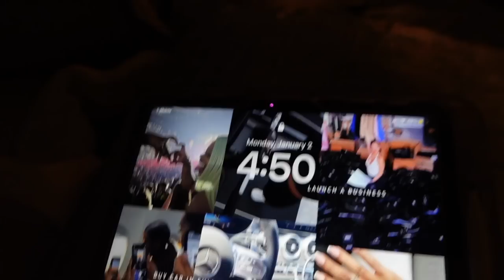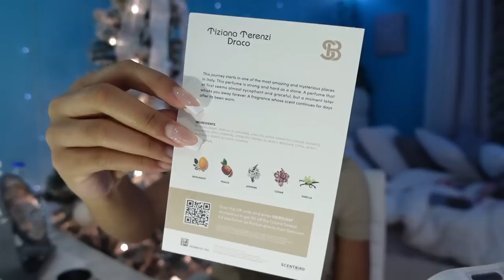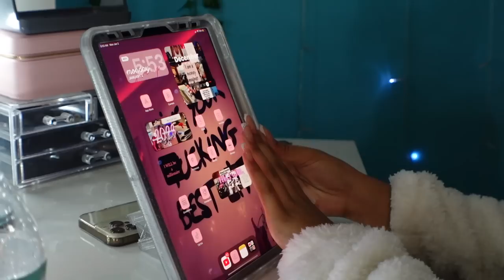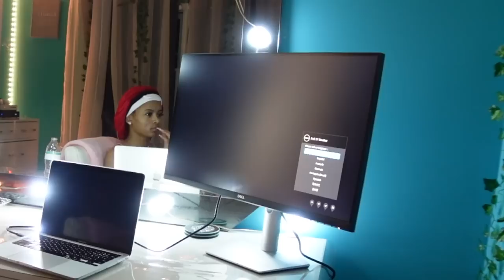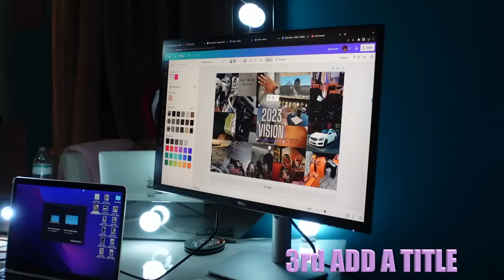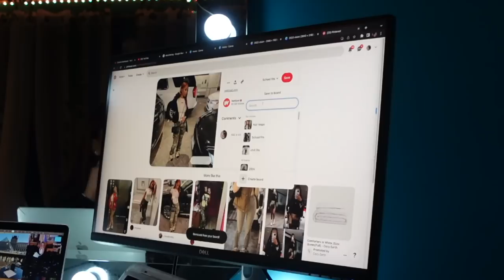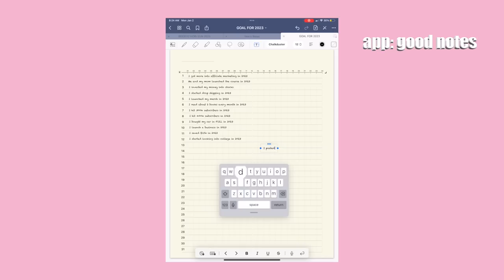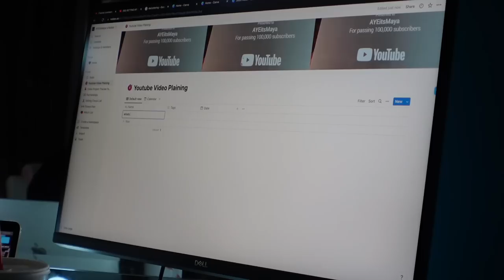ULTIMATE 2023 New Year Reset: Waking up at 5am, Vision Board, Goal Setting, Planning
My 2023 New Year Reset! Waking up at 5 am, creating my Vision Board, Setting my goals and planning for the new 2023 Year! I get a lot more done waking up at 5 am, I am trying to be more of a morning person and wake up earlier this year. I feel more productive and energetic waking up early.  I love creating vision boards it helps me stay focussed on my goals throughout the year!

💫Sign up for my weekly Newsletter below! It is a way for us to connect to each other. We are going to you a special newsletter every week💕

My mom and I are preparing for a new video for you!  📈 How to Start/Grow Your YouTube Channel📈 ❣️We have made a survey asking you questions about your YouTube journey. We would love for you to fill this form out! So we can learn more about what you need help with getting your YouTube Channel started or help growing it. We want to make sure we cover as much as we can in our upcoming YouTube Growth Video for you! We are going to be reading each and everyone of the responses! Thank you for taking time to fill it out✨ ✨

Maya Love
863 Flat Shoals Rd. Suite 387

❓FAQ ❓
Height: 5’5
Weight: 128
Ethnicity: African American/ Middle Eastern, Palestinian